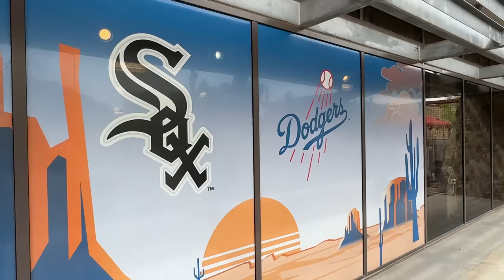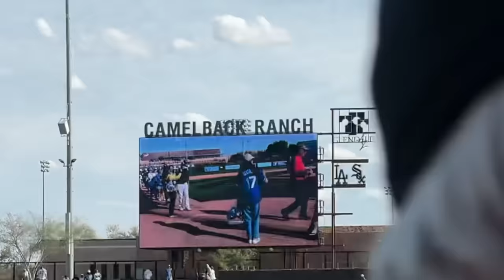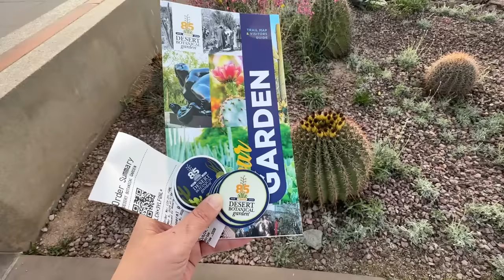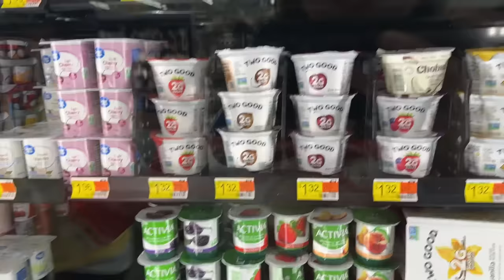【現地映像】ドジャース初！大谷選手＆山本選手が一緒に試合へ！スター軍団全員ホーム大興奮の1日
開幕間近!球場まで無料のバスで行こう!Dodger Expressの乗り方/Union Station/South Bay

【LA空港到着導線】田舎からLAまで過去一時間かかったLA帰りドタバタ1日Vlog

大谷選手移籍！無料バスから徒歩まで！球場へのメインの行き方徹底解説

LAに行こう！知っておきたいドジャー球場観戦情報＆大谷選手壁画情報

【Xでは私の日常をつぶやいています】

【InstagramではLAのおすすめ観光地、食べ物の写真を載せてます】